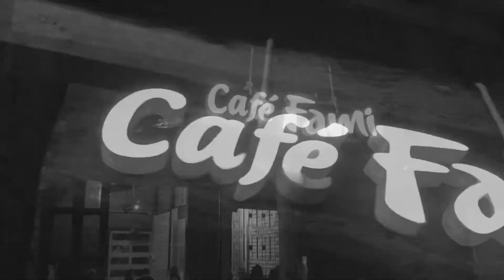Hoà ca trong mưa || Cafe Fami Cần Thơ || Vũ Spacy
Một nhóm bạn trẻ sinh viên ĐH Cần Thơ đàn hát trong cơn mưa nhẹ hạt. Cảnh trí về đêm thi vị mát lành. Âm thanh mộc mạc như những gì đang có trong khuôn viên của quán cafe thân thiện này.

Ngồi nhâm nhi cafe nghe sinh viên ca hát tự tình và ngắm cảnh về đêm huyền diệu trong mưa. Bấy nhiêu thôi đã là dễ chịu lắm rồi.